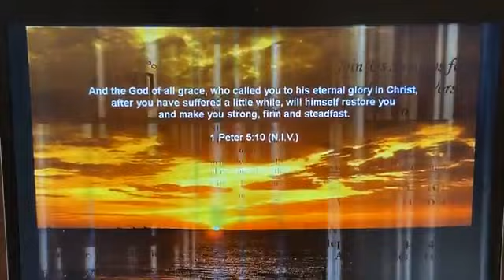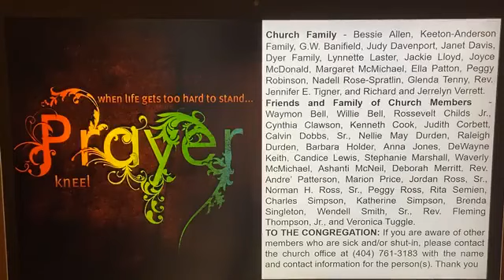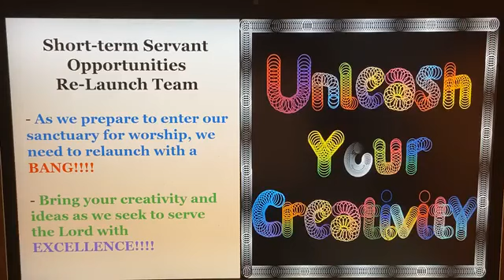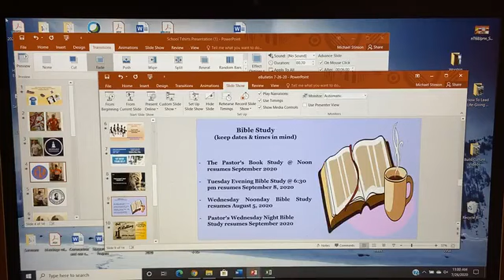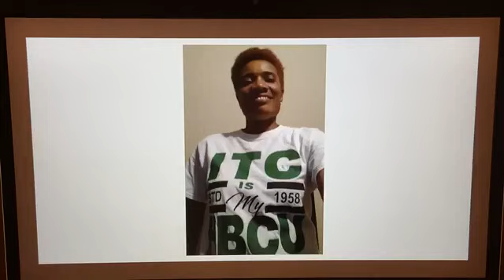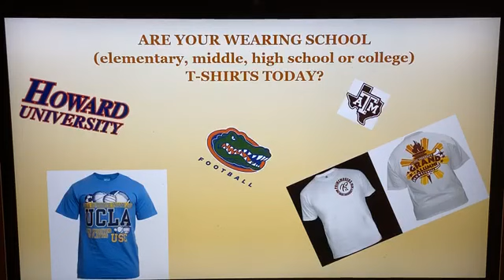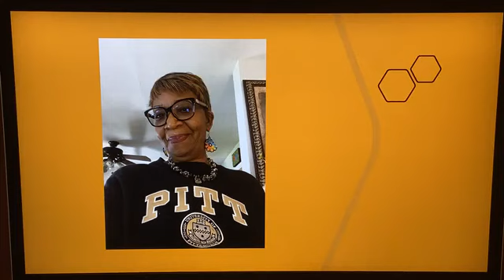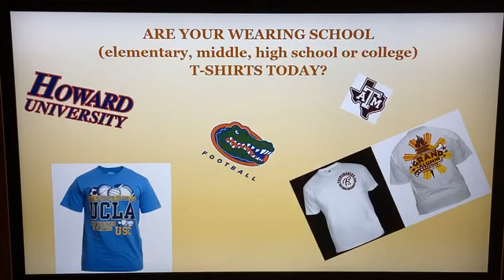7/26/20 5 Smooth Stones!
1 Samuel 17:38-40
We have a license to stream the music used.